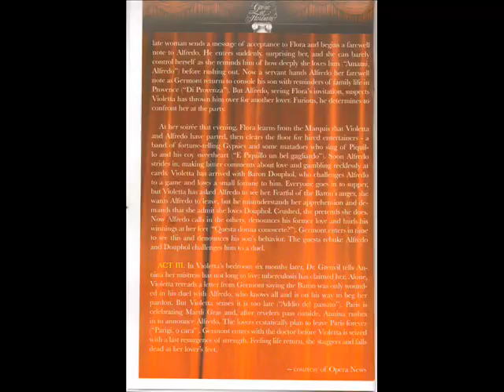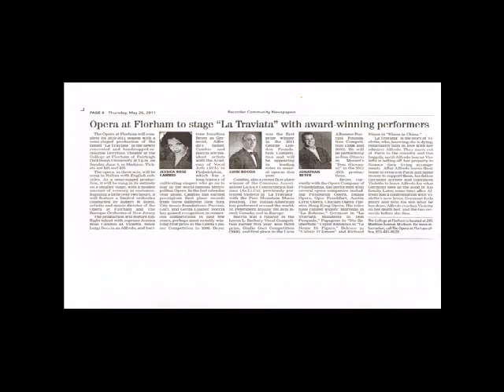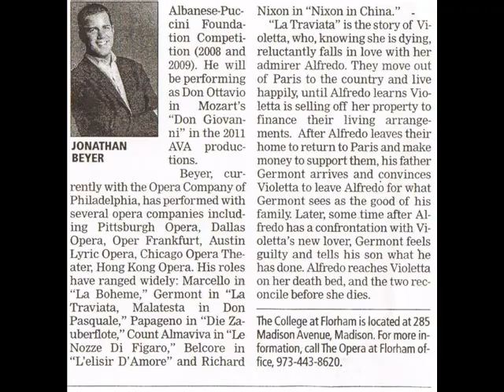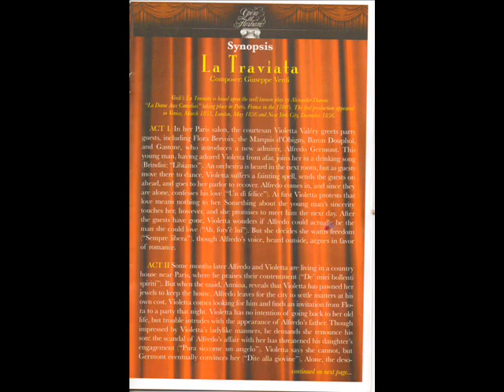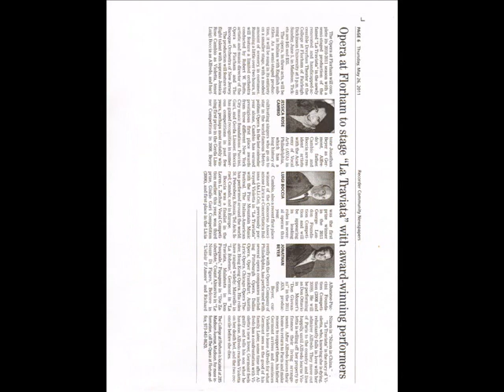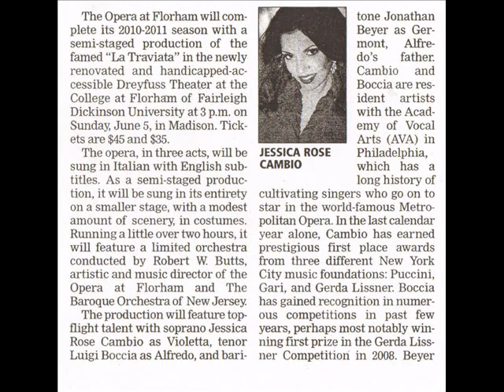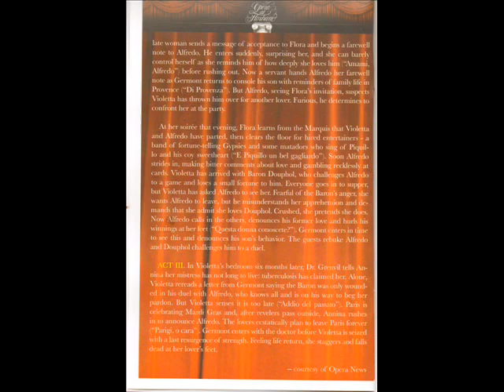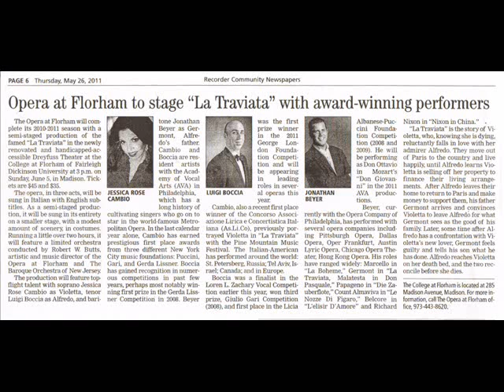La Traviata on June 5th 3 PM at FDU in Madison , NJ.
Opera At Florham will be presenting La Traviata on June 5th at FDU,in Madison.  3 pm  Tickets are 35 and 45 dollars.
There will be three acts.